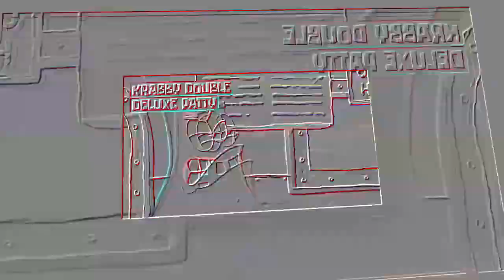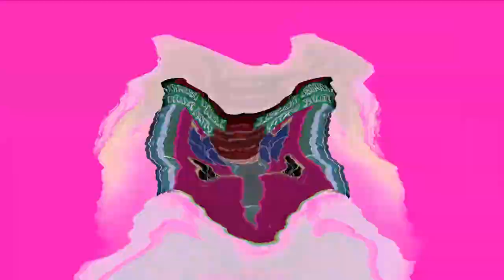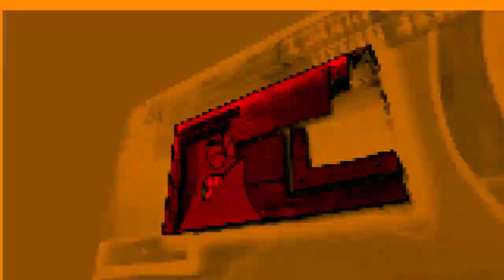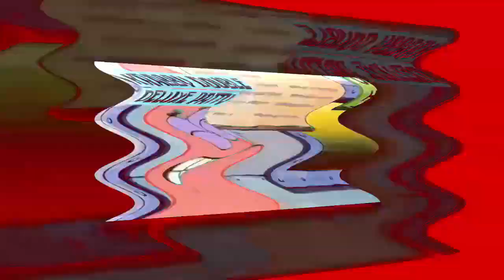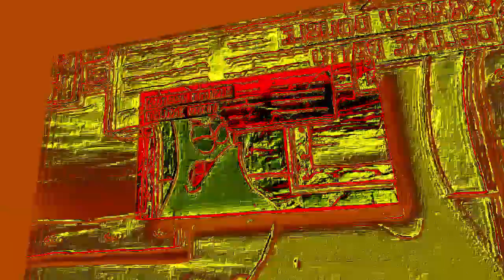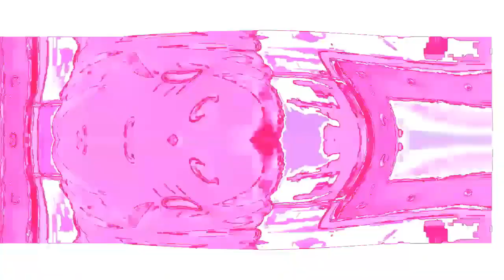Veg Replace Tennis Every Krabby Patty EVER! 🍔 SpongeBob Rounds